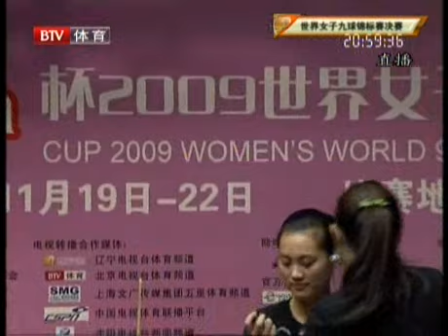2009 Women's World 9-Ball Final Corr vs Liu 6/8.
Final of 2009 Women's World 9-Ball Championship, Karen Corr versus Liu ShaSha(劉莎莎). Part 6 of 8.